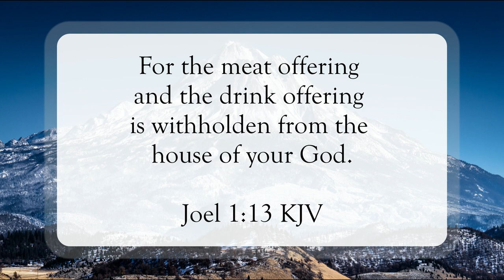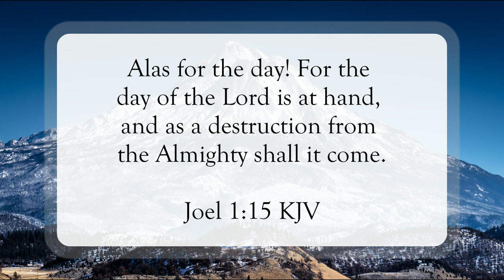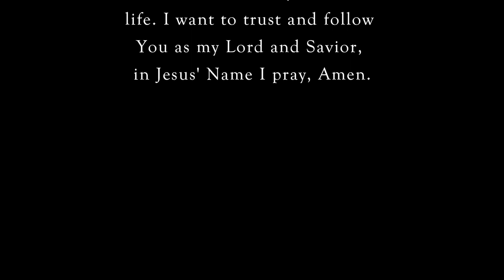Cry Unto The Lord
Scripture of the Day! Cry unto the Lord!